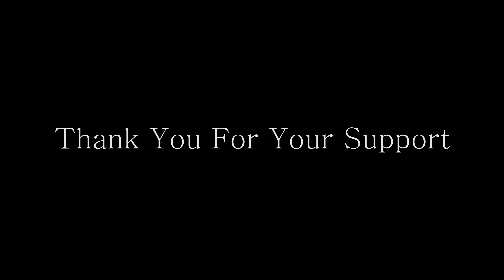1500k Thank You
I could not have made it this far and been to so many places without the support of everyone.